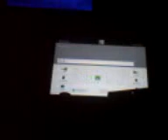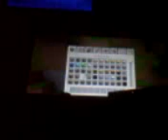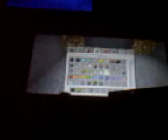Minecraft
I will in my under ground base will have a ladortory